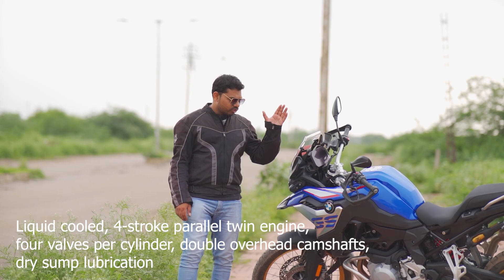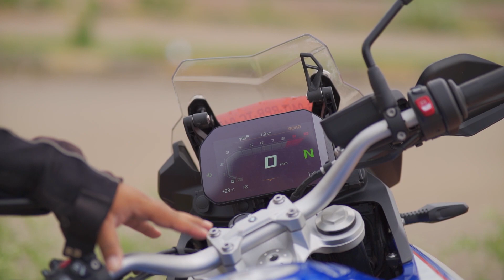BMW 850 GS Ride Impression, Price, Specification and Features | KK RIDER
The BMW F 850 GS is perfectly streamlined for off-roading, as can be seen from its 21-inch front wheel. What matters is your curiosity and what drives you – regardless of how far or where you want to ride. The expanded standard equipment and a variety of special equipment and special accessories means that you can easily discover what lies beyond the horizon with the F 850 GS.
The all new BMW 850 GS is powered by 853 cc engine. This 850 GS engine generates a power of 95.17 PS @ 8250 rpm and a torque of 92 Nm @ 6250 rpm.

WATER BOTTLE HOLDER

Bobo mobile cover
Mobile holder
My Smart watch
My Bluetooth earphone
My camera
Action Camera
360 Camera
Riding jacket

Hi! I’m Kritesh Kumar My channel is about lifestyle, filmmaking, travel, superbikes/cars with a healthy dose of technology thrown in!